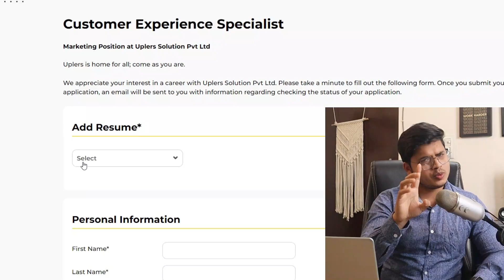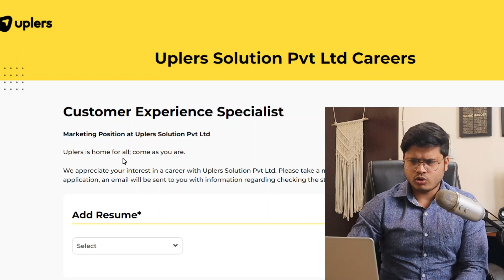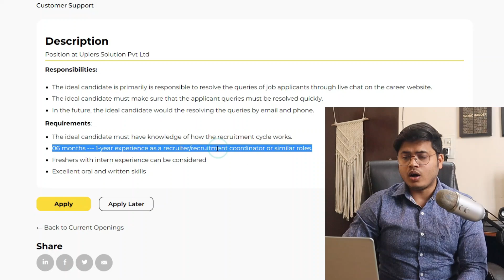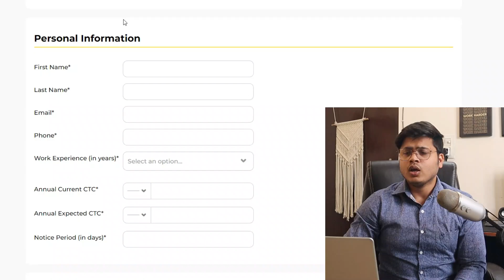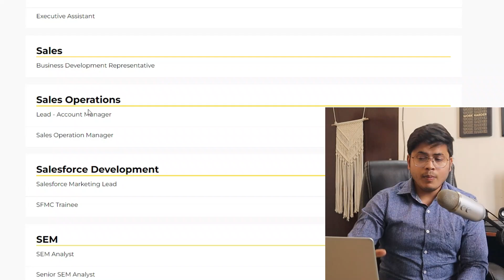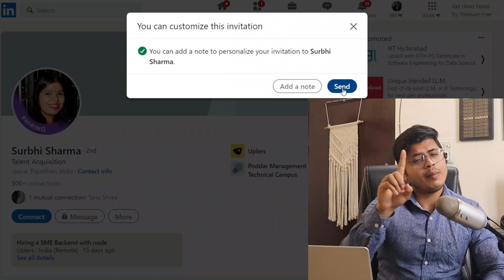Uplers work from home jobs for Freshers | Free Laptop & Wifi | Best company for Freshers | Best job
free Advance Microsoft excel course with Certificate ✅😊

Course in Hindi ( Time- 3 Hours )

Course in English( Time- 8 hours )

Use Code -  Pawan100